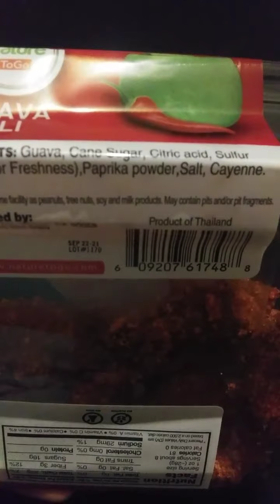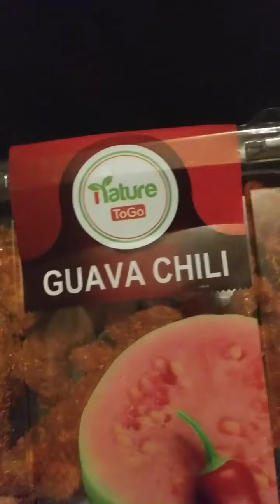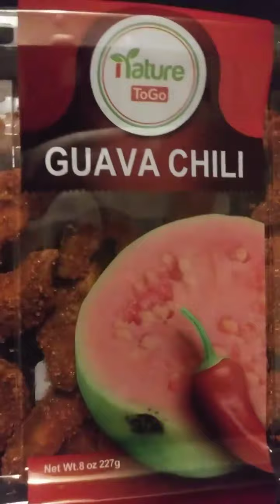Meat Free Meals Guava Chilli Snacks 🔥